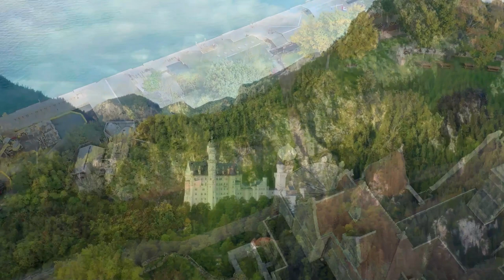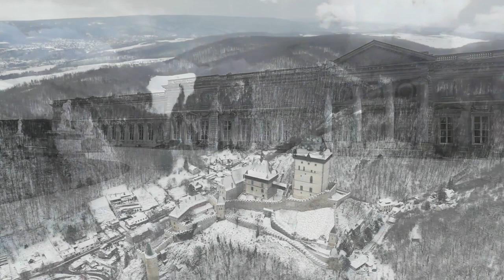Medieval Cinematic Historic Ambient Church Music ⛪ Marvelous Cathedral 🎵 1 Hour ✨ Ample Ambience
Ample Ambience presents 1 hour of beautiful relaxing peaceful music to fall asleep to quickly and cure insomnia. The gentle, calm tones can allow you to meditate and study deeply. De-stress with this gorgeous, peaceful, chill song for 1 hour. Let the sound wave hertz flow over your body and resonate within to unlock your true self.